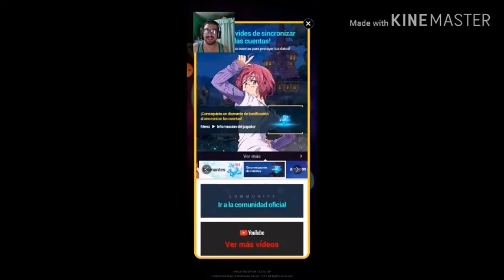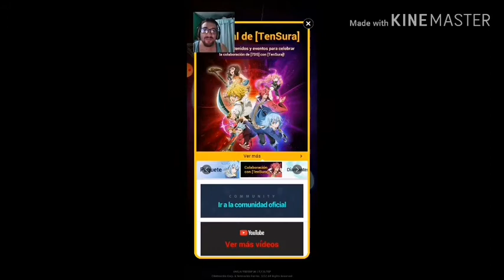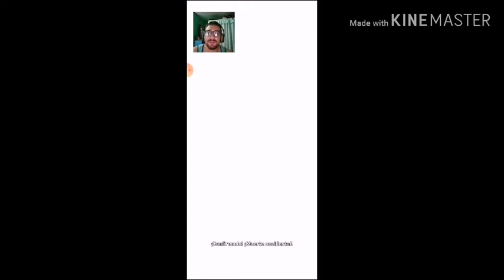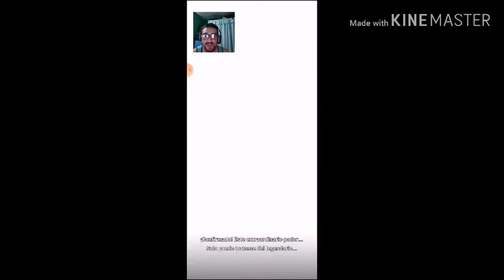Simplemente Epico/ Nanatsu no Taizai Grand Cross.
Hola gente y bienvenidos de nuevo de canal, hoy el video que traigo lo grabe ya hace unos días atrás, pero este juego me está viciando cada vez más. Espero les guste.